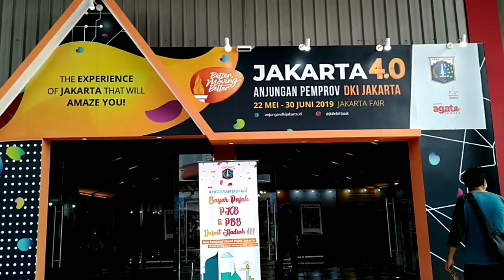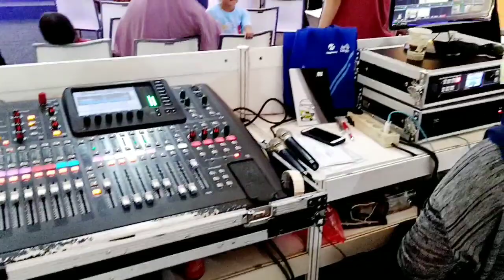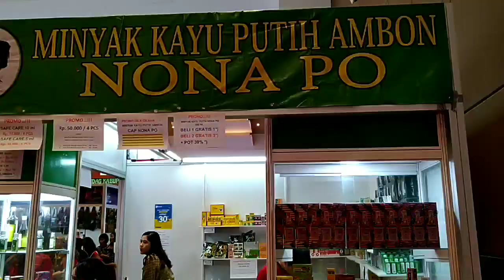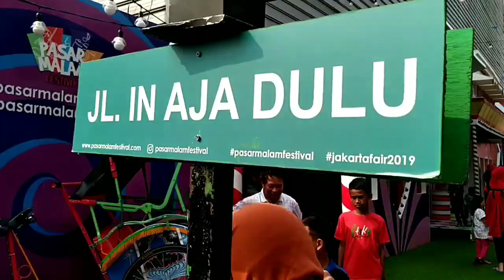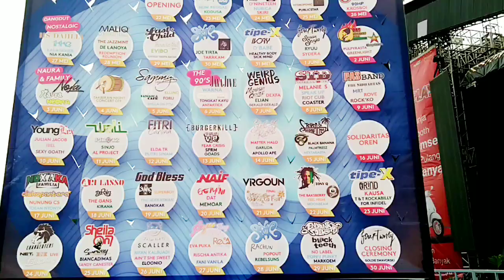2020 PRJ GAK ADA PEKAN RAYA JAKARTA,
You’re free to use this epic action and mystical masterpiece Dragon War song from our amazing no copyright audio library in any of your YouTube or Twitch videos, just please include the following in your video description (Copy & Paste):

P.S watch our videos in 1080p for the best viewer experience :)